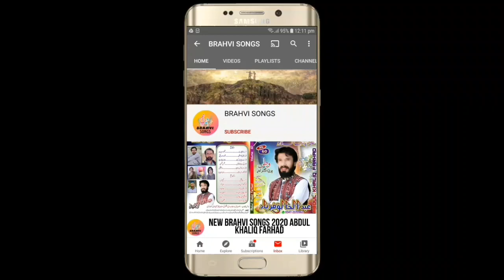BRAHVI_SONGS #2020 NEW BRAHVI SONGS 2020 SATAR ADIL VOL 177 PART 7 ARMANI PROGRAM